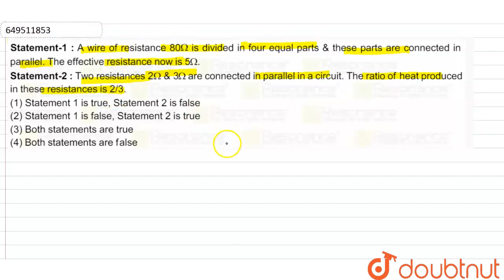| CLASS 12 | JEE MAIN 2022 | PHYSICS | Doubtnut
Class: 12
Subject: PHYSICS
Chapter: JEE MAIN 2022
Board:IIT JEE

👉 Have Any Query? Ask Us.